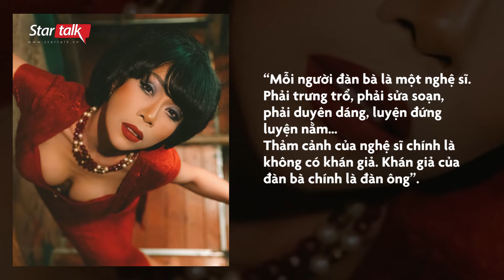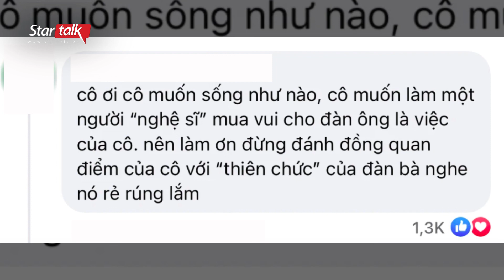Trác Thuý Miêu: "Xấu từ hồn tới xác vừa có lỗi với cộng đồng, xã hội, mà tội nhất chính là chồng"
Cận 8/3, Trác Thuý Miêu phát ngôn gây tranh cãi về đàn bà xấu: "Đàn bà đẹp và khéo thì được ái mộ. Xấu từ hồn tới xác thì vừa có lỗi với cộng đồng, xã hội, mà tội nhất chính là chồng".